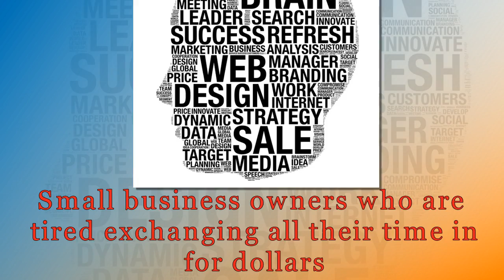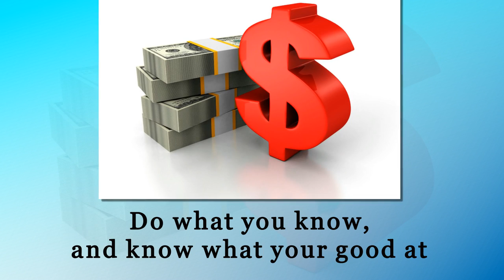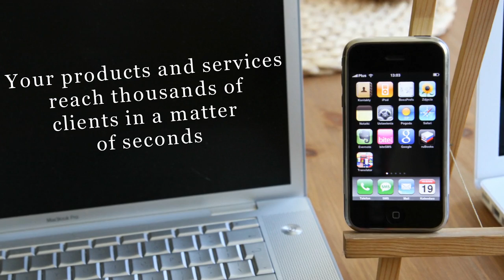Kyreem Bennett Video